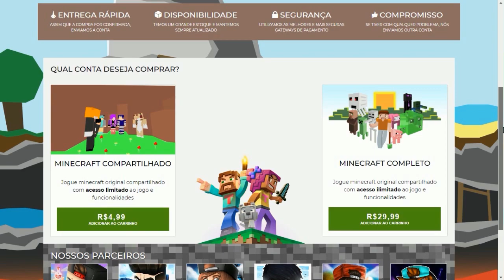TEXTURA INCRÍVEL MAIS PEDIDA POR VOCÊS!! - SKYMINIGAMES